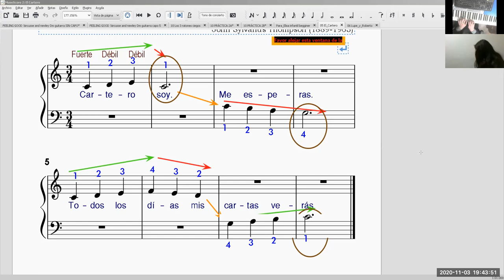El cartero (Thompson)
El cartero (Thompson) interpreta nuestra alumna Gabriela Sánchez en el Taller de piano escolar para estudiantes de secundaria a cargo del profesor David Villacorta @olvidais. entrenamiento del nivel básico.